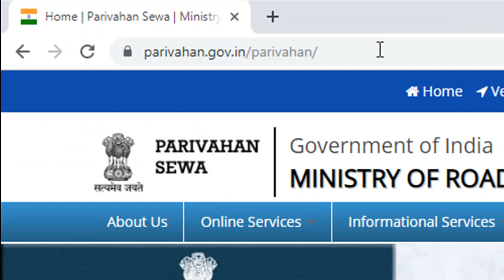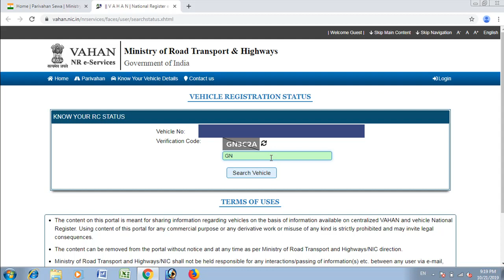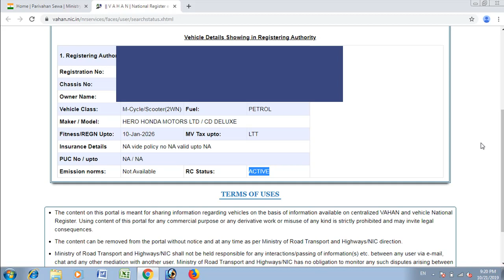HOW TO CHECK VEHICLE RC STATUS ONLINE. गाड़ी के रजिस्ट्रेशन का ऑनलाइन स्टेटस कैसे चेक करें.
गाड़ी के रजिस्ट्रेशन का ऑनलाइन स्टेटस कैसे चेक करें. HOW TO CHECK VEHICLE RC STATUS ONLINE